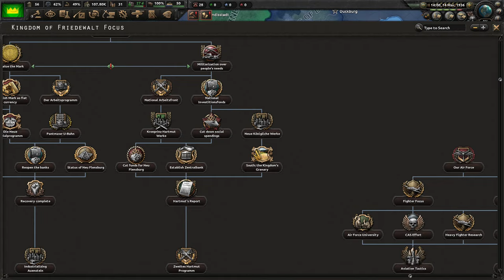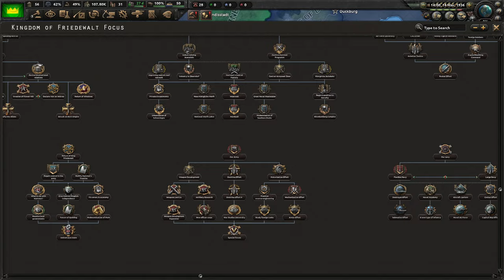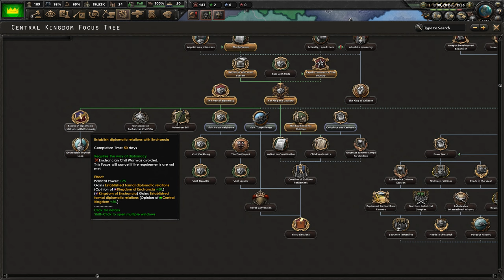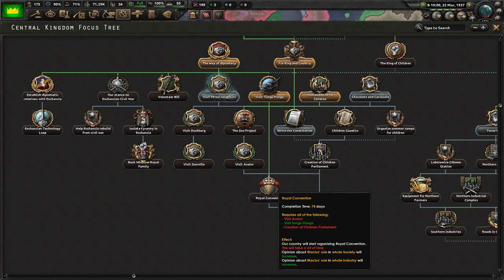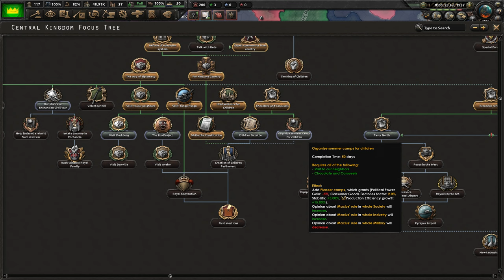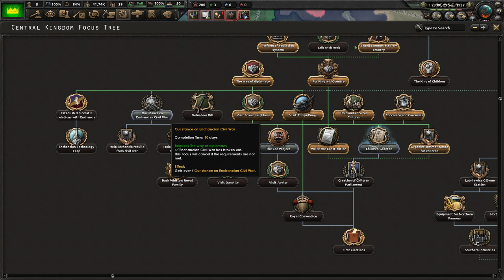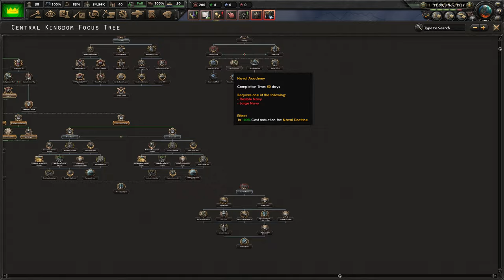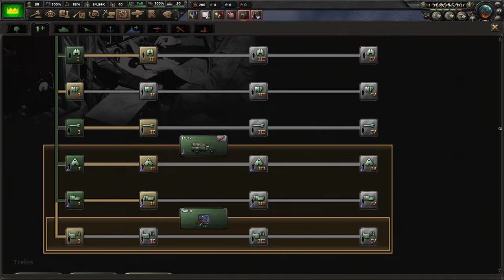[1] HoI4 The Crossover World: Centralne Królestwo - Król Maciuś I